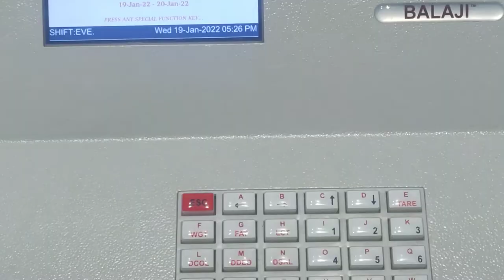Balaji Milk DPU - HOW TO GENERATE REPORTS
BALAJI MILK DPU